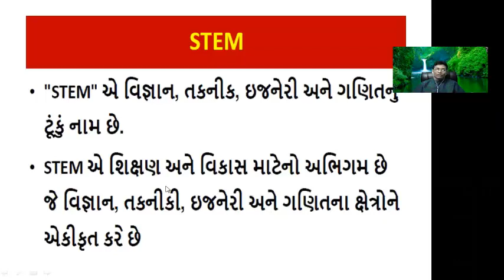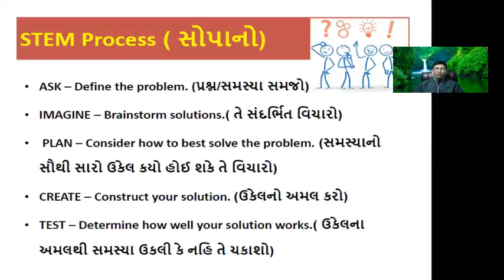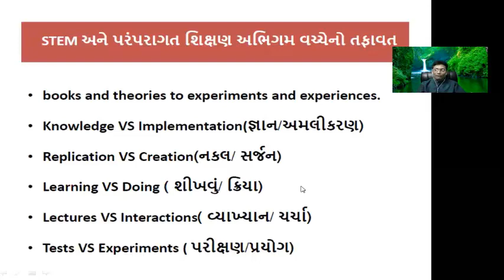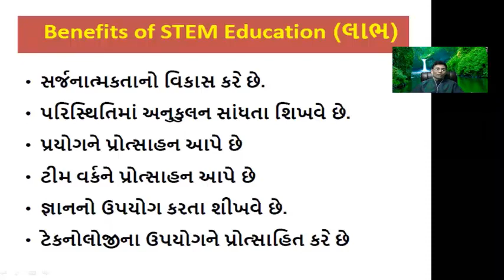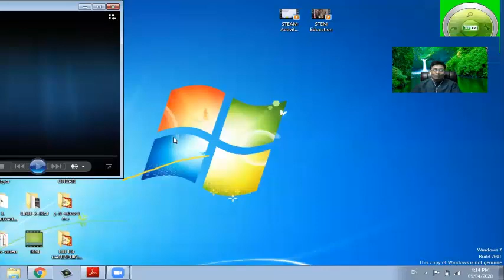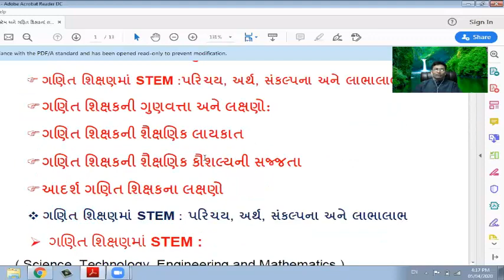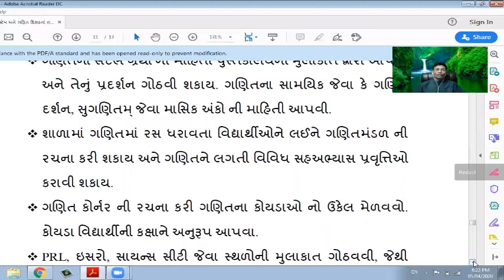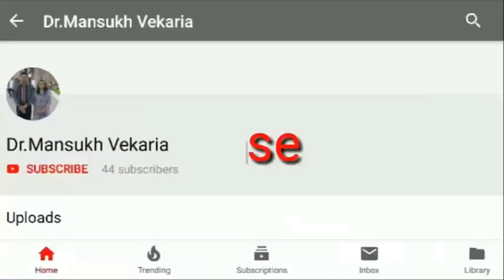STEM IN MATHS EDUCATION AND MATHS TEACHERS CHARACTERISTICS PREPARED BY : Dr. M.V.VEKARIA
B.ED. SEM-2
UNIT-2 SUB TOPIC-2.3
UNIT-4 SUB TOPIC 4.5